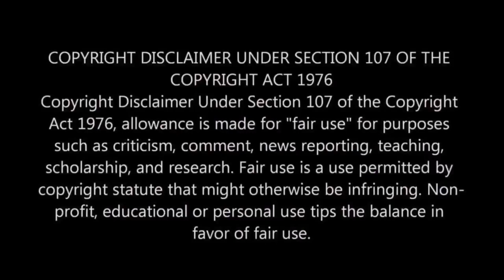🎀🤩SRIGANESA TN PRIVATE BUS🤩 |VERA LEVEL | THANJAVUR-NAGAPATTINAM FAST AND FURIOUS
This is the bus in which I saw the Sachin movie first, That time this bus name is M.S.MANIAM 😊

Picture Credits: @cjcreations7032  (Old Ganesa Bus Side) ❤

Body Built By - Bus,Fix,Tv By Page: Kerala Bus Design (KBD) Afsal Neeliyath

Other Links: ⏬

Other mods: ⏬